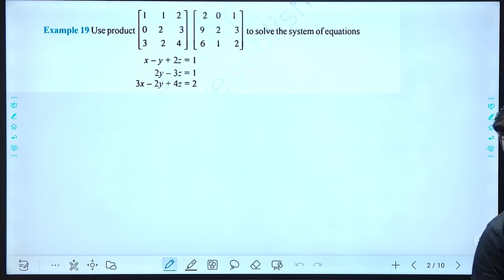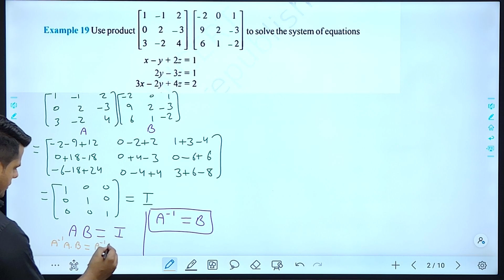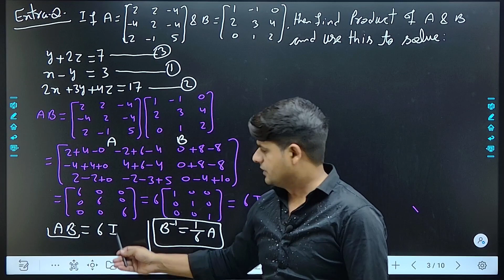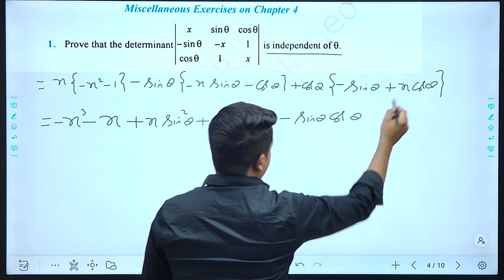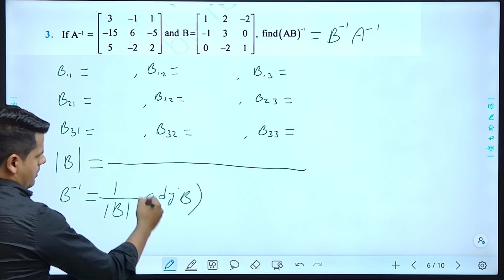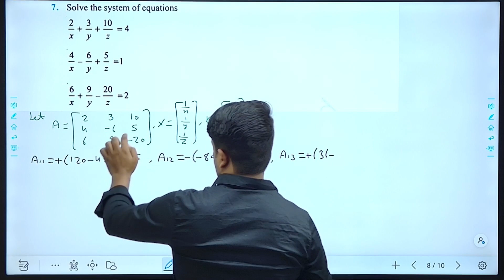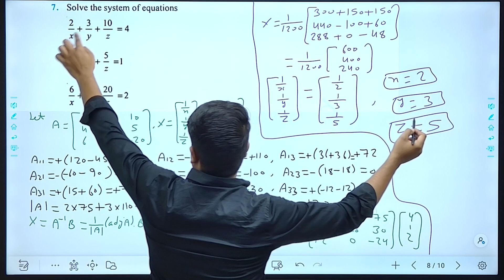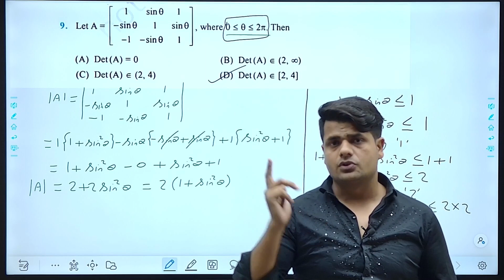EX-MIS-4 | CLASS XII | MATHS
this is the link for PDF of video solution